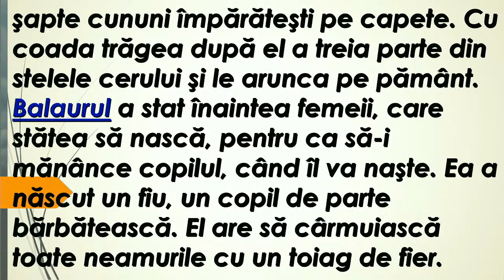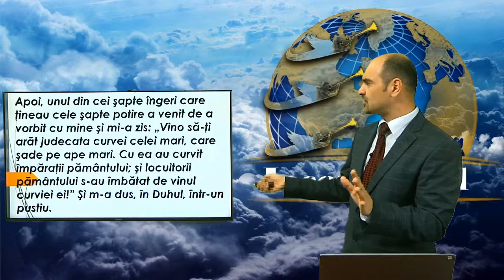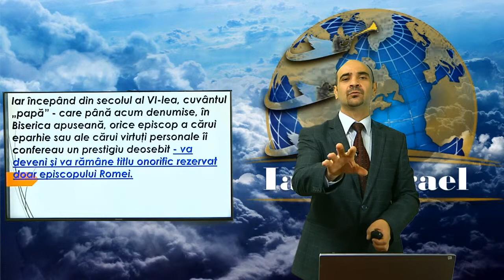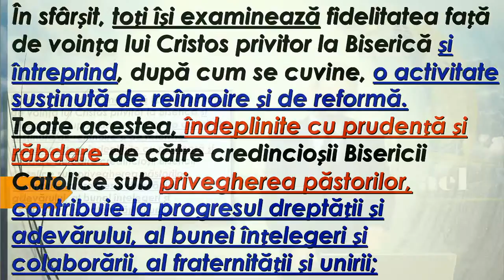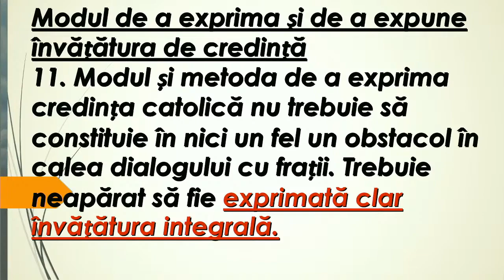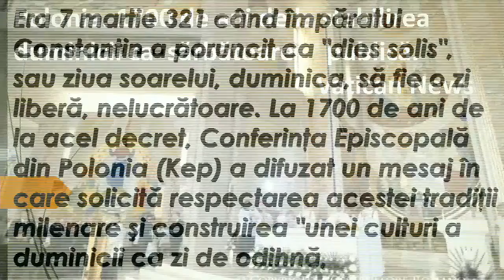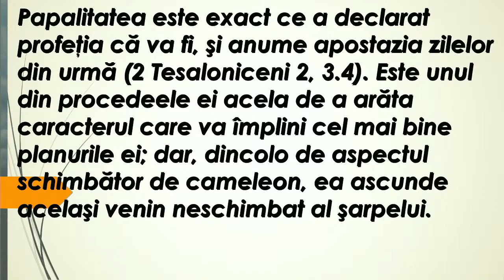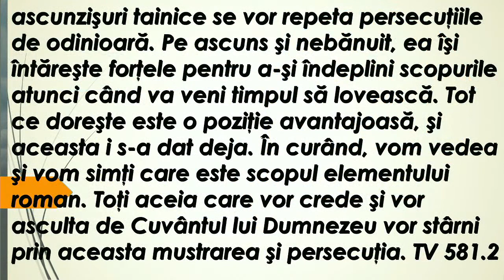"Scopul ascuns al papalității". Sergiu Zbîrnea